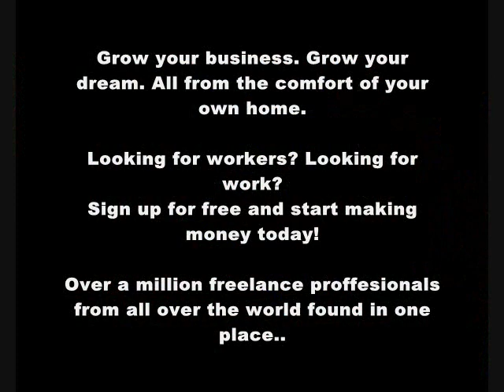Animated Awesomeness (Don't forget to read the side bar)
Hey,

First of all, thanks so much for clicking. AND READING THE SIDEBAR!! You are amazingly awesome. 'll keep this short since I know how much I loathe reading the sidebar, especially when I could be doing something way more fun (Like eating a grape popsicle and watching some classic Arnold Swarzeneggar. Get to the Chopper.)

This is my very first animation. When I started it, I had NO FREAKING IDEA how long it would actually take. Let's just say I now appreciate all cartoons, crappy ones included. I can only imagine how many months it took to bring the death of bambi's mother to tv screens all across the world.

Now the important part. I created this animation solely for a contest, a contest that has been going on for at least a month (I am a procrastinator). The winner of the contest is based on creativity, and most importantly the amount of people it reaches. So, PLEASE do me a ginormous favor, and I swear I will love you forever. By the time this is posted, I will have only about 18 days left to get exposure for this. Tell all your friends, family, subscribers, and anyone else you know about this video, Spread the word, just as you would spread your arms open to a dying baby bird on the side of the road. I'm not sure if any of you would spread your arms for a dying baby bird, especially if you consider all of the multiple diseases, and possibly rabies that it may carry...but I would.

PS. I think a bagillion ratings and comments would help also.

Songs Used in the video - "Around the World" by Daft Punk
                                             - "Hampster Dance"